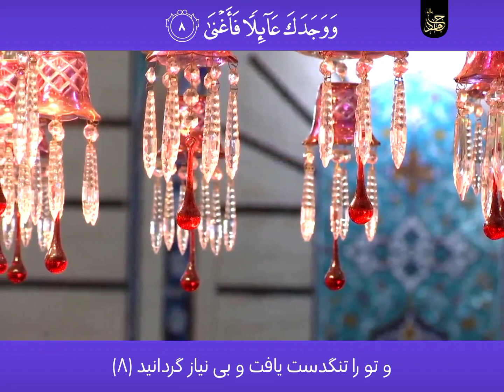سورة الضحى كاملة بصوت القارئ الدكتور حامد_شاكر_نجاد 2023